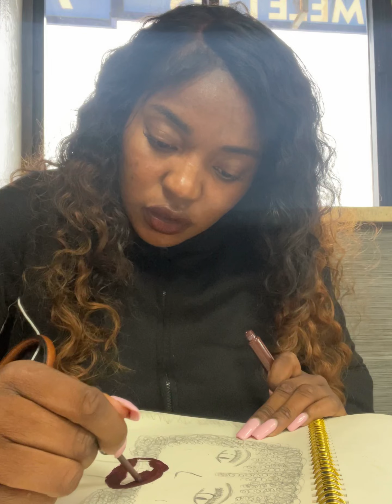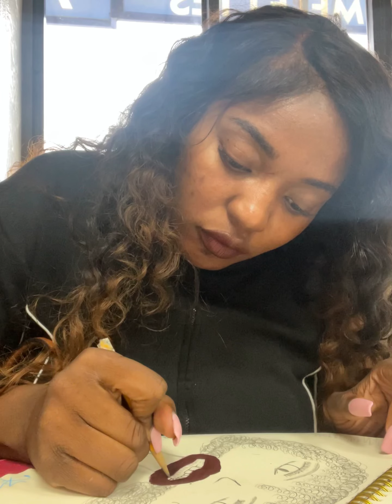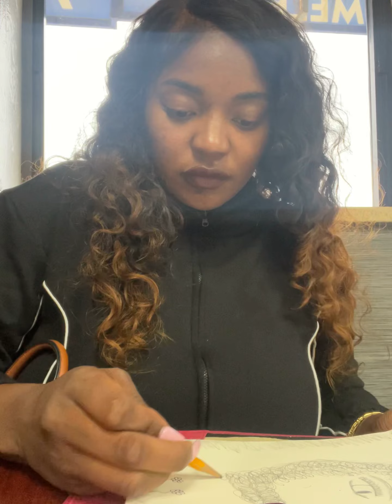Part 1 “The Root”